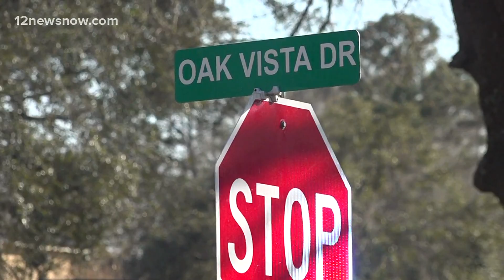GoFundMe set up to help three children of mother shot, killed in Bridge City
A GoFundMe launched for the family of Jeana Norton, the mother shot + killed Friday morning near Bridge City to help them start a new life with their grandmother.